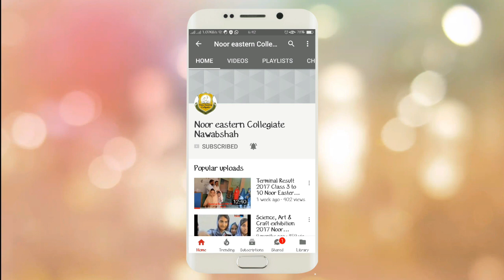speech on 25 december in English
speech on 25 december in English is a students views of Noor Eastern Collegiate Nawabsha about Quaid e Azam on his birth anniversary. Students are paying a tribute to their great Father of nation.

25 december speech in urdu, 25 december quaid e azam day speech, quaid e azam history,
quaid e azam muhammad ali Jinnah, muhammad ali Jinnah, speech, poetry about quaid e azam, speech in urdu, quaid e azam day, speech on quaid e azam in English, speech on quaid e azam in english written,
speech on 25 december in English, english speech on quaid e azam, quaid e azam speech in English, quaid e azam day speech in English, quaid e azam essay in English,